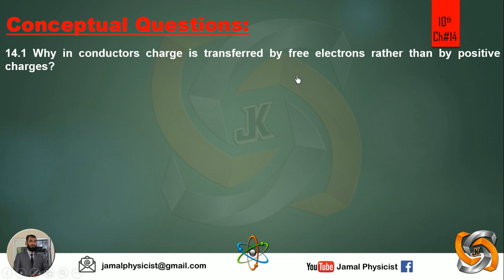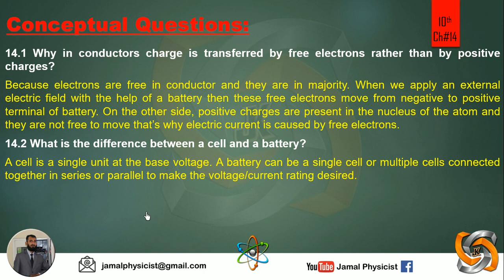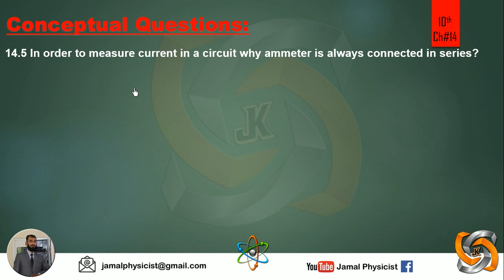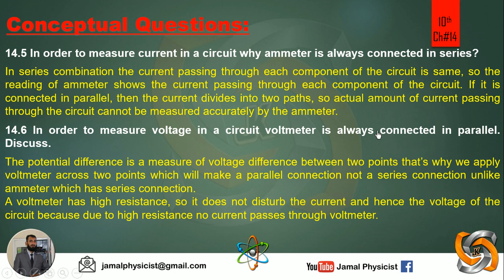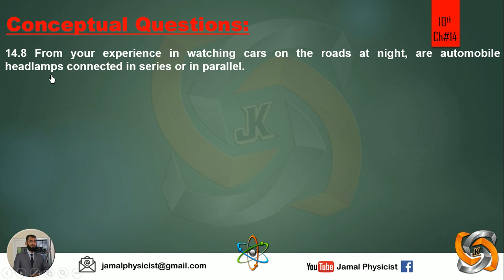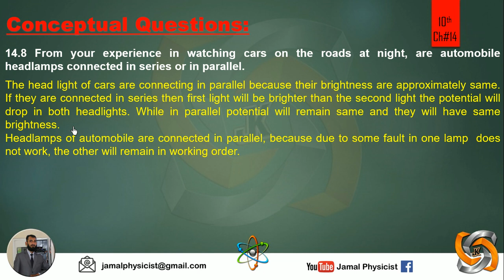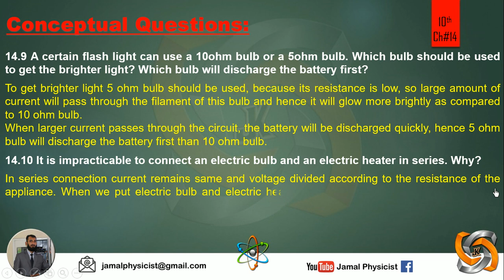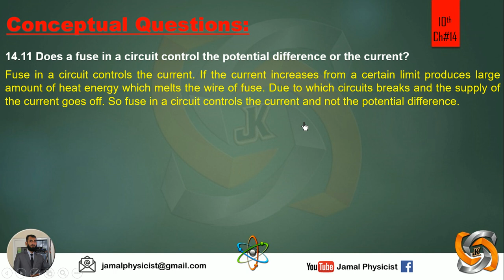Conceptual Questions - 10th Class Physics Chapter 14 Current Electricity.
14.1 Why in conductors charge is transferred by free electrons rather than by positive charges?
14.2 What is the difference between a cell and a battery?
14.3 Can current flow in a circuit without potential difference?
14.4 Two points on an object are at different electric potentials. Does charge necessarily flow between them?
14.5 In order to measure current in a circuit why ammeter is always connected in series?
14.6 In order to measure voltage in a circuit voltmeter is always connected in parallel. Discuss.
14.7 How many watt-hours are there in 1000 joules?
14.8 From your experience in watching cars on the roads at night, are automobile headlamps connected in series or in parallel.
14.9 A certain flash light can use a 10ohm bulb or a 5ohm bulb. Which bulb should be used to get the brighter light? Which bulb will discharge the battery first?
14.10 It is impracticable to connect an electric bulb and an electric heater in series. Why?
14.11 Does a fuse in a circuit control the potential difference or the current?